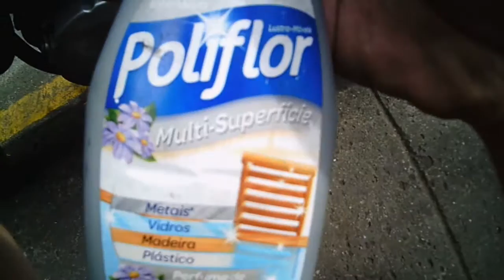DR650 - Limpeza e Inspeção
Nesse vídeo tento explicar porque acredito ser importante limpar você mesmo sua moto, de modo a inspecionar a mesma e prever possíveis problemas com antecedência. Agora gravando com nova câmera e vídeo em HD.